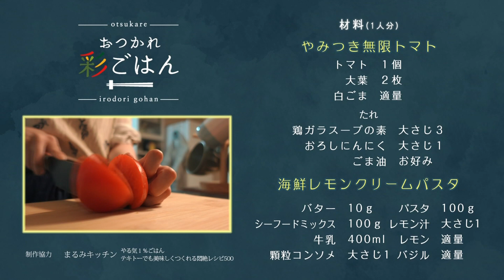【簡単レシピ】おつかれ彩ごはん#3『やみつき無限トマト・海鮮レモンクリームパスタ』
①やみつき無限トマト
　トマト 1個
　大葉　2枚
　白ごま　適量
 〈たれ〉
　鶏ガラスープの素　大さじ3
　おろしにんにく　　大さじ1
　ごま油  適量

②海鮮レモンクリームパスタ
　バター　10ｇ
　シーフードミックス　100ｇ
　牛乳　400ml
　顆粒コンソメ　大さじ1
　パスタ　100ｇ
　レモン汁　大さじ1
　レモン　適量
　バジル　適量

【目次】
00:22　やみつき無限トマト
03:03　海鮮レモンクリームパスタ
06:02　いただきます
06:48　材料詳細

まるみキッチン
やる気１％ごはん
テキトーでも美味しくつくれる悶絶レシピ500
※VTR内で書籍のレシピと調理工程・材料分量など一部異なる部分あり

【まるみキッチンSNS】
YouTube　まるみキッチン【簡単レシピ】